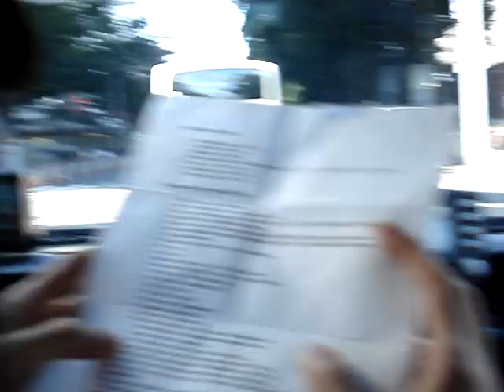Detonautas no Japão 2006 - Tchello falando Japonês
Detonautas no Japão 2006 - Tchello falando Japonês com o taxista